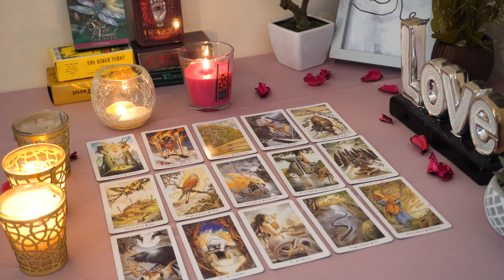PISCES💘 Be Ready to Open Yourself to Love. Huge Choice to Make. Pisces Tarot Love Reading